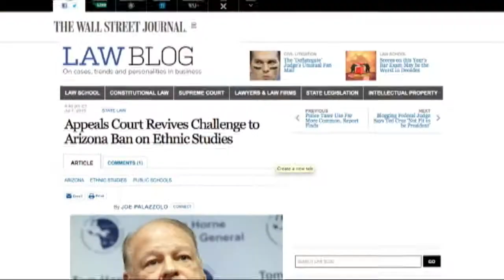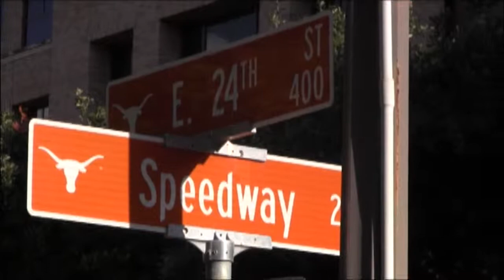03KNF15B 1 PGM